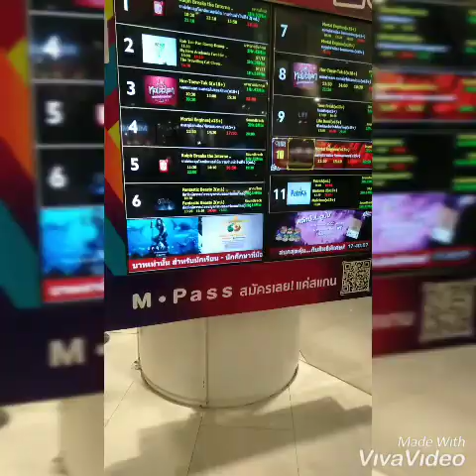wreck it ralph 2 👸👸👸👸👸 ไปดูการ์ตูนที่มันมีเจ้าหญิงเยอะไป"